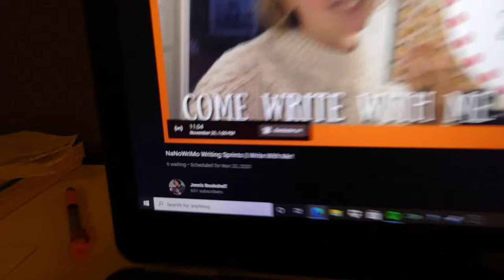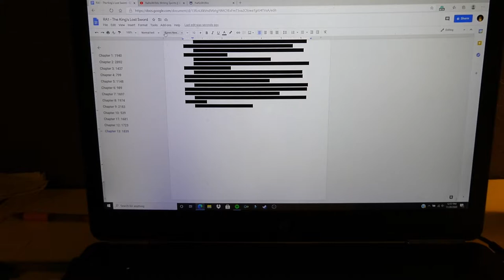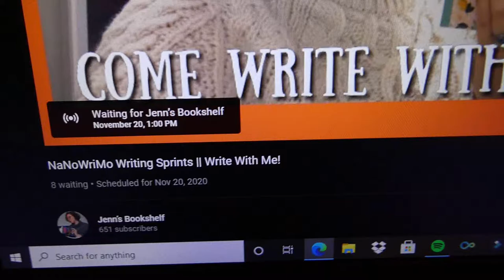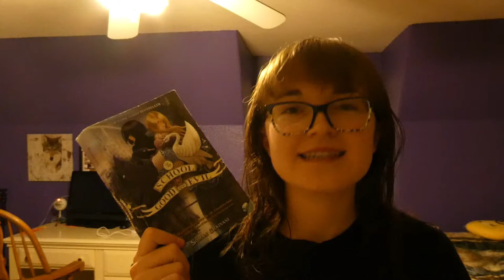I FINISHED MY BOOK!!! // A NANOWRIMO 2020 VLOG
It's been over a week since this happened but... I FINISHED MY BOOK!
Socials:
Timestamps:
00:00 November 20th